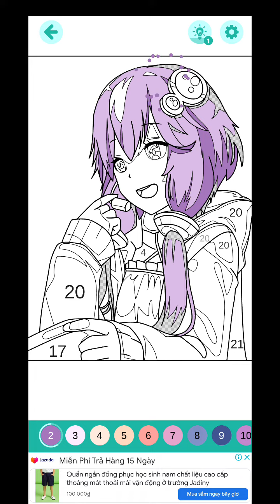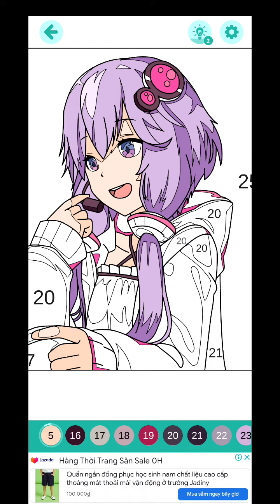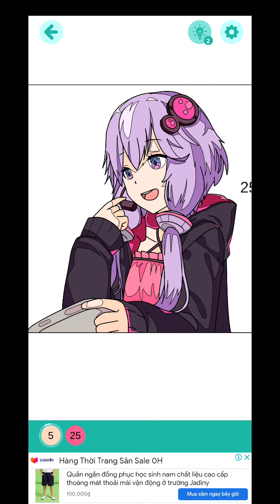Anime Manga Color by Numbers Picture 26 Girls